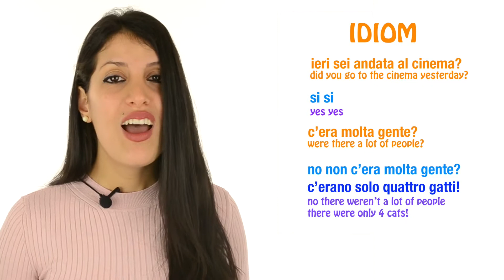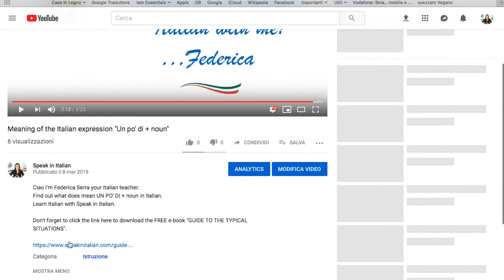Italian idiom: Solo 4 Gatti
Have you ever heard the very popular italian idiom SOLO QUATTRO GATTI?
Did you understand it? or maybe you translated it literally and you couldn't get why it says 4 GATTI (4 CATS)???
Well, in this video you are going to learn its meaning and you are going to learn to use it yourself in all the right contexts and situations... BUONA VISIONE!!!
Speak in Italian helps Italian learners to speak Italian language fluently, naturally, and confidently. To become a fluent Italian speaker and have English conversations with a native Italian speaker, go to